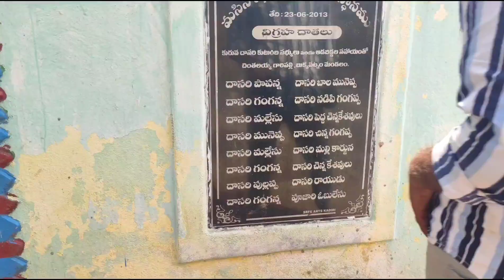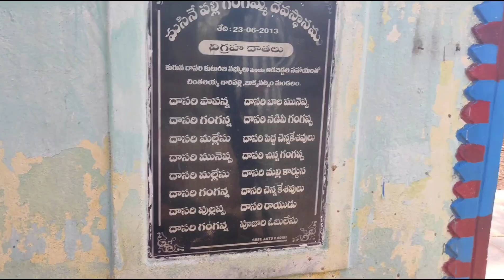ముడు శివలింగ మదలో గంగమ్మ స్వామి